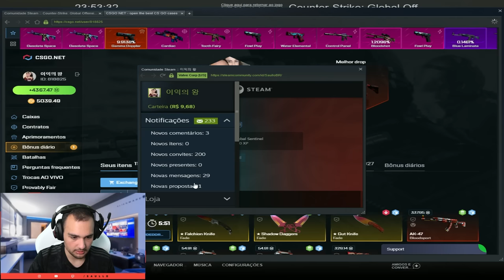Sheviii2k me deu a CALL e eu ganhei uma FACA no CSGO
O Sheviii falou que eu ganharia essa faca no CSGO se fosse com 15%, e eu ganhei essa FACA no CSGONet